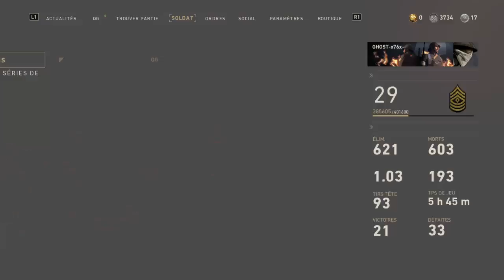Defi plus de kill ww2